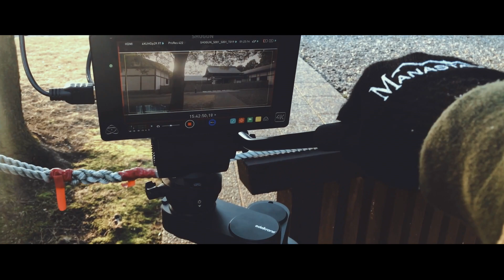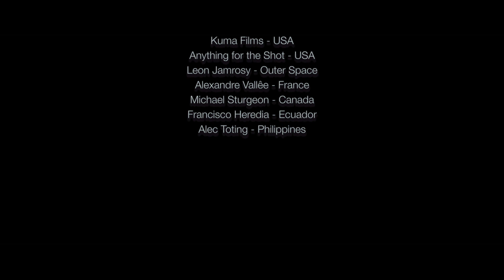MOTION IS EMOTION - edelkrone owners online content compilation - Episode 05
A video compilation of filmmakers who chose edelkrone. 👊

Users;
Clemens Wirth - Austria
Mike Tompkins - USA
Burak Aksoy - Turkey
Avisual Pro - Spain
Day Dog Media - Ireland
Ali Hameed - Dubai
Internfilm - Stockholm
Christophe Yobou - France
Doubleshot - UK
No Ka Oi Media - Hawaii
Ertan Iyiaksu - Turkey
Rvrecordings - USA
DOD Media - UK
AlasdairPurkis - UK
Jens Achtert - Germany
Doryfera - Italy
Cyfowe.pl - Polar1d
Poms Prod - France
Masamori Media - Korea
Forest Roof Films - Japan
RabbitEye - Austria
Video Ink Ltd - UK
Att Eachus - Japan
Kuma Films - USA
Anything for the Shot - USA
Leon Jamrosy - Outer Space
Alexandre Vallee - France
Michael Sturgeon - Canada
Francisco Heredia - Ecuador
Alec Toting - Philippines